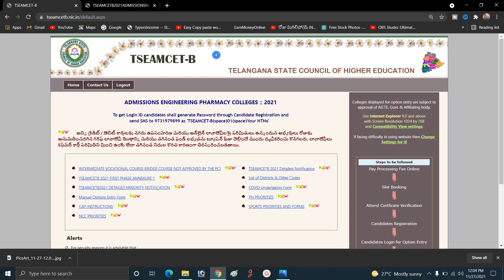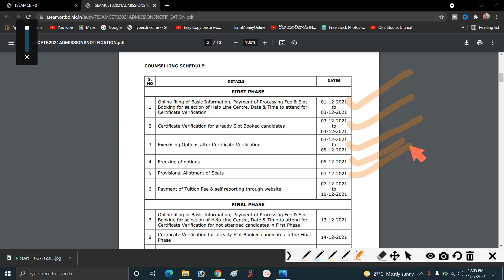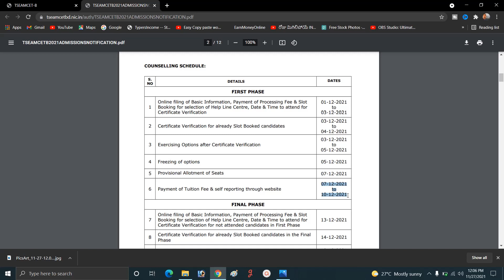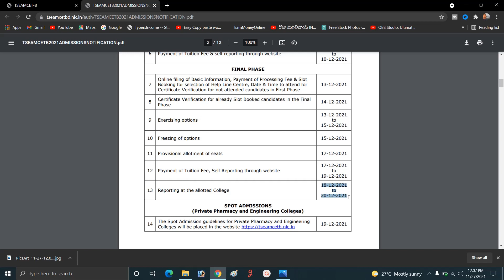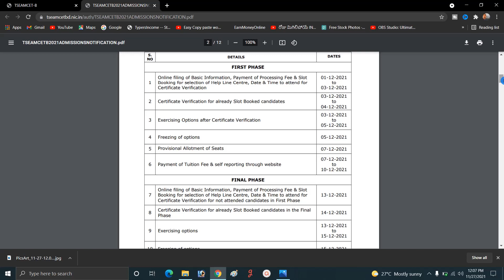ts eamcet 2021 bipc counselling dates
ts eamcet bipc counselling 2021
ts eamcet bipc counselling 2021 dates
ts eamcet bipc counselling 2021 pharmacy
ts eamcet bipc counselling 2021 latest update
ts eamcet bipc counselling 2021 b pharmacy
ts eamcet bipc counselling 2021 latest news
ts eamcet bipc counselling 2021 process
bipc eamcet counselling 2021
bipc eamcet counselling 2021 ts
bipc pharmacy counselling 2021
pharmacy counselling date 2021
pharmacy counselling date 2021 ts
slot booking for ts bipc counselling